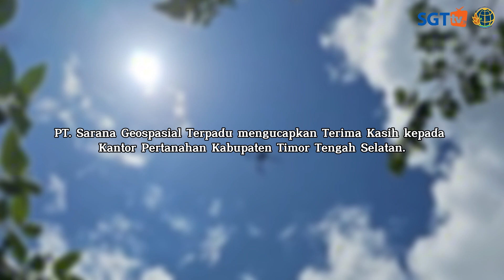Foto Udara Kantor Pertanahan ATR/BPN Kab Timor Tengah Selatan